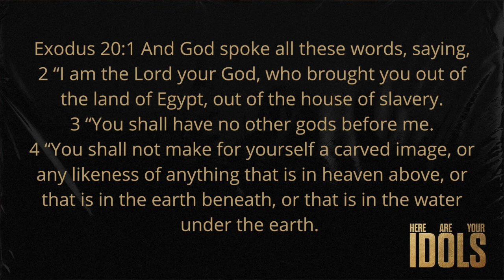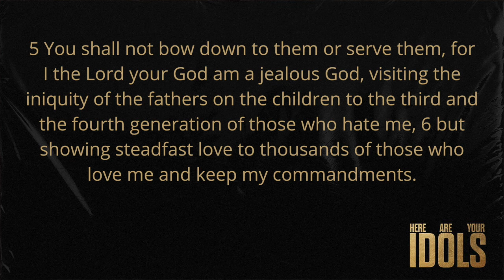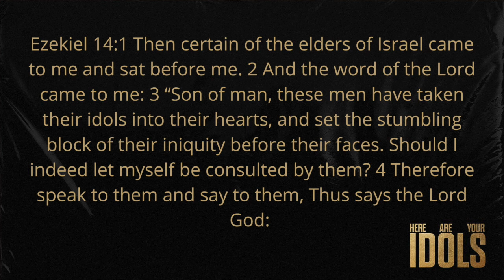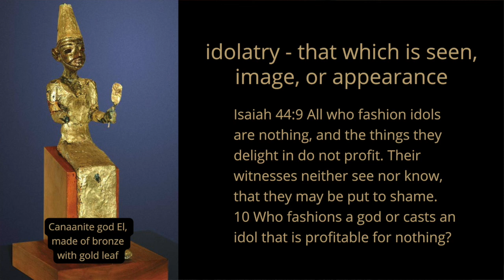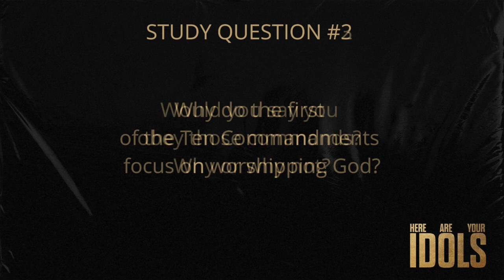Idols week 1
Join us for our new series exploring the Bible's teaching on idols!